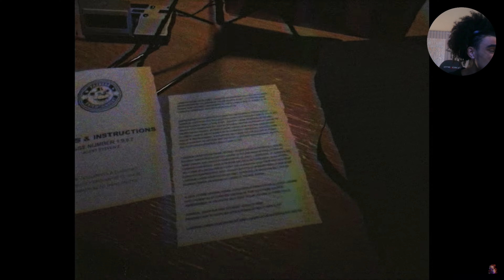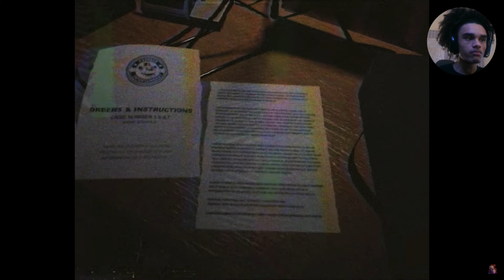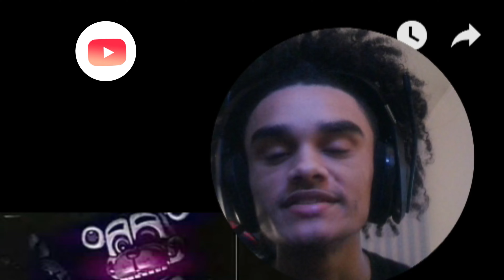WATCHING PARANORMAL INVESTIGATION FNAF VHS TAPES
(Unspoken FAMILY)
TWITCH BTW:unspokennjayy